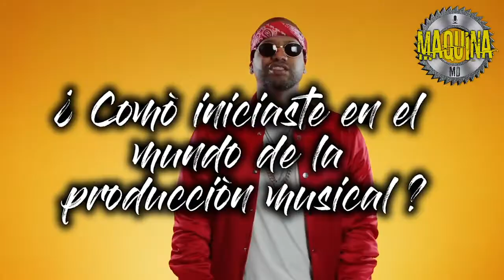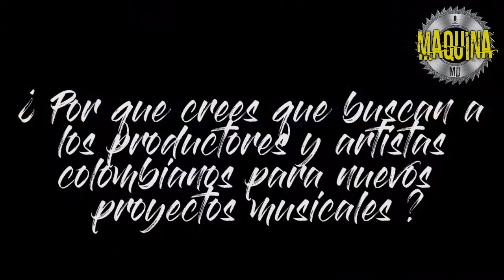Entrevista a Saybor Productor Musical - Maquina Medios